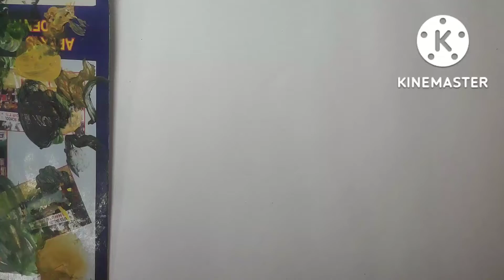drawing a eye